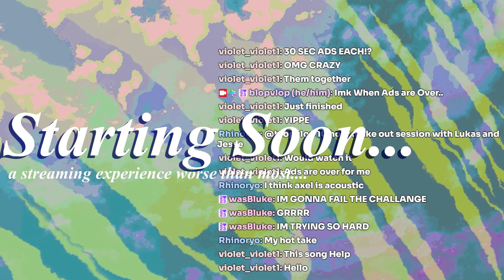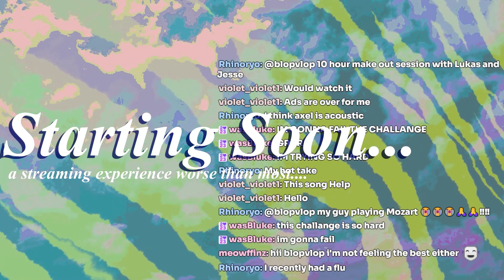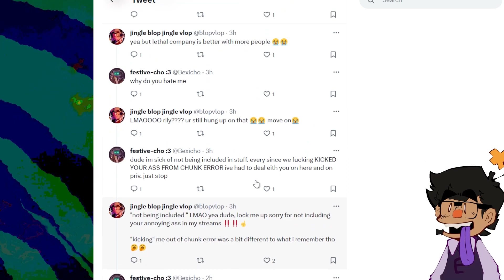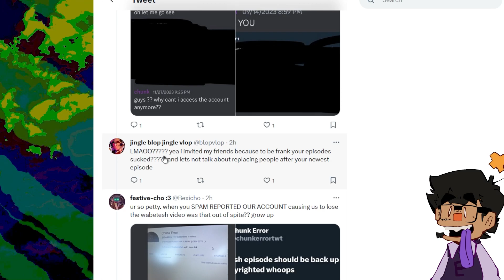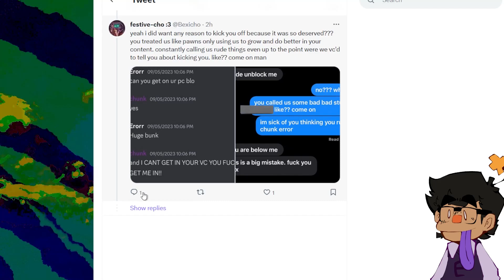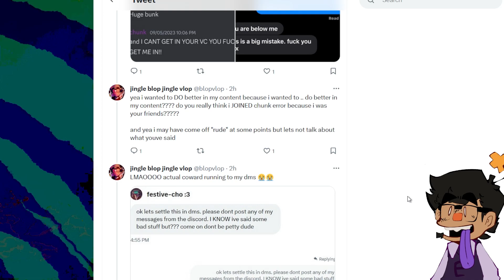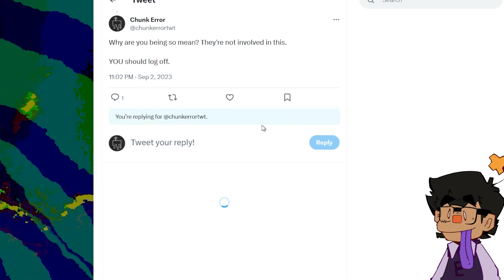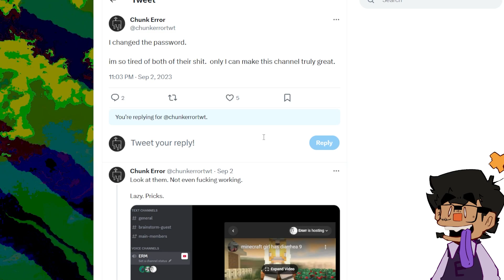VOD: Ivor my Sweetie Pie Honey Bunny Shnookums (15/12/23)